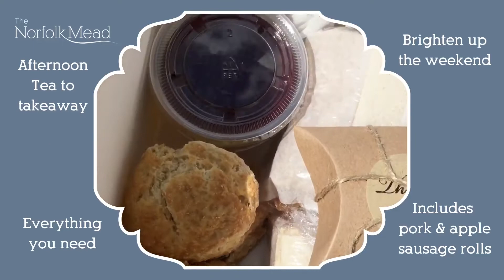Luxury at Home: Takeaway Afternoon Tea from The Norfolk Mead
Cake lovers rejoice! 🍰🎉🙌
We all deserve a little treat to help us through these tough times. Are we right? 🥰
Enjoy a delicious Afternoon Tea, delivered safely to your door ... or why not surprise your friends, family or self-isolating neighbours? 👏🌈